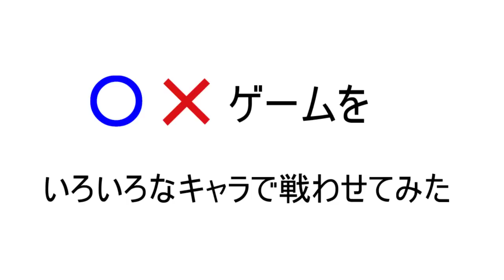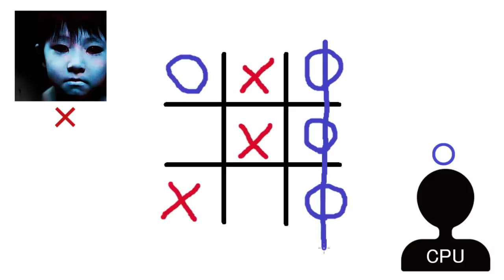いろんなキャラに〇✕ゲームで戦わせてみた【超次元〇✕ゲーム】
こんにちは！かいんじゅです！
今回は〇✕ゲームをいろいろなキャラになりきって戦ってみたよ！
その戦いはもはや超次元！一瞬たりとも目が離せない！
（一部編集にミスがありましたので再UPさせていただきました）

使用素材
・魔王魂